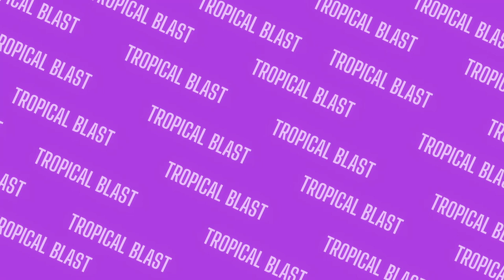Slow Down (From Rainy Day Dreaming)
This is Slow Down, song #7
About Rainy Day Dreaming: Some chill tunes and hip-hop beats for rainy days. I dream about this kinda stuff every day. I wrote Rainy Day Dreaming for this, some Lo-Fi and trap hip-hop beats. It is a collection of my thoughts during the last year, with some collabs to help express these (and their)  thoughts and ideas. Please listen along for a ride of a lifetime. Enjoy!